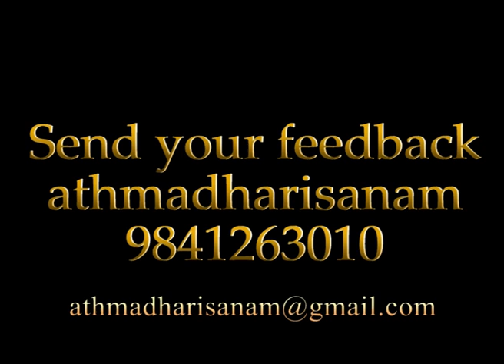athmadharisanamTV/shorts/LOKA KSHEMAM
When at the time our Universe is in the clutches of a deadly virus which has taken different avatars, we have no solution except praying the God who has taken many avatars to save from the evil effects. Let us pray the God for the welfare of this Universe. Given is a sloka from Narayaneeyam where Sri Narayana Bhattadri prayed for with Lord Sri Krishna to save him from the deadly disease. By chanting or hearing this sloka, we could be relieved from the evil effects of the present deadly virus.